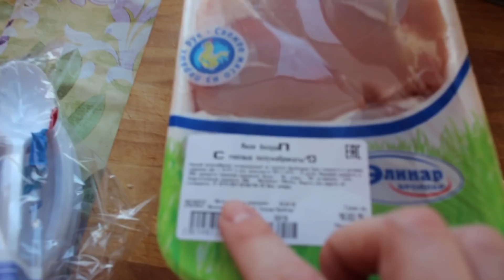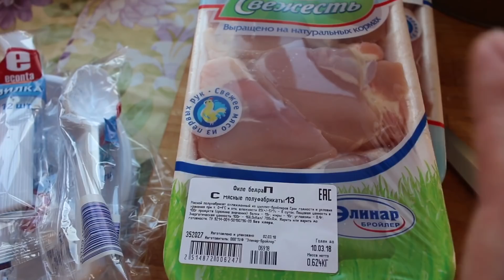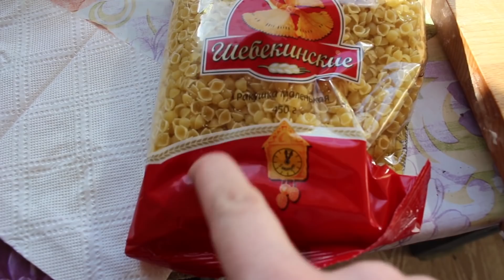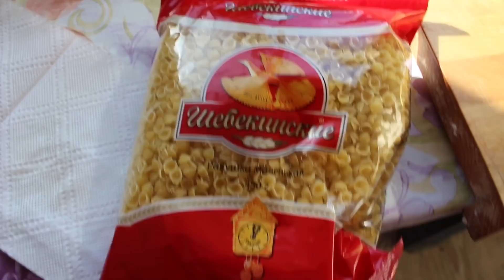Дачный VLOG. 8.03.2018 делаем откосы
Продолжение следует .